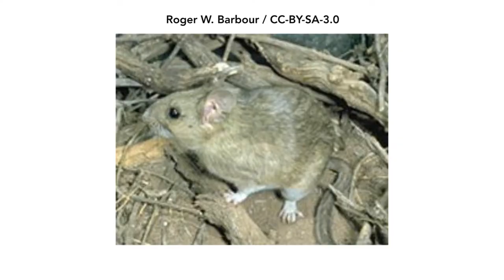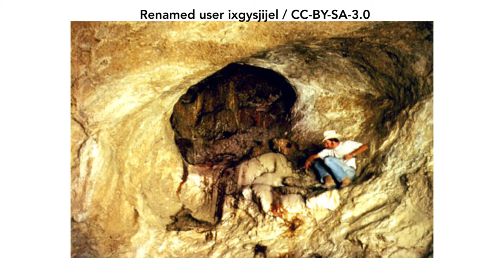Packrat | Animal Spotlight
Learn about the Woodrat or Packrat, common throughout the desert southwest.  Learn new vocabulary including the meaning of 'nocturnal' and 'midden'.  Join Ryan Biggs (aka Quail) on this Animal Spotlight courtesy of the Cooper Center for Environmental Learning. For more free content aimed at Kindergarten through 5th Grade students, including videos and downloadable worksheets, check out Camp Cooper